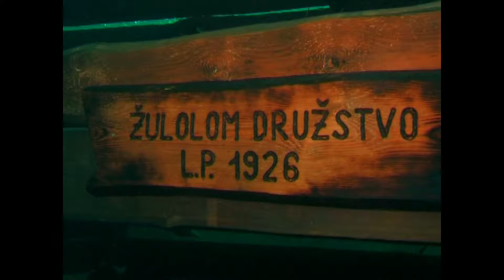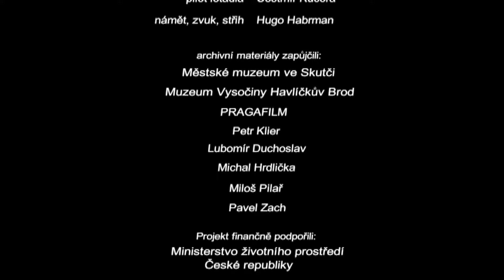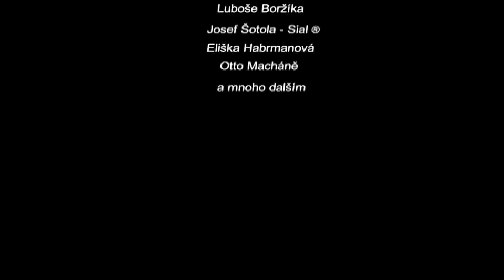Leštinka - zatopená historie (2009)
Příběh jak se z opuštěného lomu stala věhlasná potápěčská lokalita. Před pár desítky let nebylo na místě lomu Leštinka po vodě ani památky. Proč a kdy se započalo s lámáním hluboké jámy? Jak se do ní dostaly rybí populace? Pomocí unikátních podvodních záběrů a historicky cenných materiálů je netradičním způsobem vyprávěno o vzniku této jedinečné potápěčské lokality. Délka 53 min, vyrobeno v roce 2009.